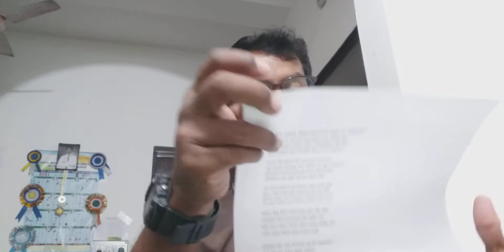মনের খাতায় শরৎ যাপন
কলমে - সুব্রত মিত্র,কোলকাতা - ৭০০১৫০।

আকাশটা নেমে গেছে আকাশের গায়ে
রবিঠাকুরের মতো বড় বড় মাথা আঁকা দূর সীমানায়
মেঘেদের দাড়ি আর চুলে
রূপসী আকাশ সেজে ওঠে ফুলে ফুলে

বর্ষা হয় কখনো ভুল করে এই বাংলার শরতের মাঠ 'পরে
মেঘগুলো ঘোড়া হয়ে যায় উড়ে
ভেসে যায় বাতাসকে সাথী করে সাথে লয়ে

ঐ মেঘে লেখা দেখো শারদীয়ার গান
এই অতিমারিতে হয়না উৎসব হয়না কলতান
তবু হেঁটে যাই মোরা স্বপ্নের কল্পনায়
নিঃস্বতা হেরে যাবে আমাদের এই শুভ উদ্দীপনায়

সবুজ গাছের মাথায় উলঙ্গ বাতাস ছোটে
নিজ শৈশব আপন অভ্যাস নিবে পরবাস প্রকৃতি হতে
মেঘেমেঘে দুর্গা দেখা;আসলে দুর্গা রইলো একা
আমার মূর্তি ভুবন মাঝে;মেঘের নিচে দুর্গা আঁকা

পূর্ণ গমন মেঘের চরণ;আজকে আমার হৃদয় হরণ
মেঘের বালিশ এই মেঘালয়ে;অর্থবহুল আবহ যাপন
হঠাৎ বারিষ নিম্নগামী জলধারায় ভিজছে ভূমি
তৃণ গুলো ভিজছে কেন;ফুলের সহিত নিয়ে আমি

আস্তরণের স্বল্প বাণী গুপ্ত মনে রইবে জানি
নিদ্র চিত্তে প্রাণের পিত্তে দীর্ঘ যাপন আপন মানি
এই শরতের রুপোলি জলে সমুদ্রের জল নীল জোছনায়
অপার মুগ্ধ জীবন শুদ্ধ স্বর্গযাপন সিক্ততায়।

নীল পাখিটার নীল জামাতে সূর্যি মামার অভিমান
কোমল বিকেল হাসছে অঢেল সান্ধ্যকালীন মুক্ত স্নান
ম্লান তটে ঐ আলোর মালা বইছে সেথা সুরের ছটা
তোমার আমিতে আমির মিলন;মনের মিলন হয় এমনই ঘটা।

মেঘের খেলায় মাতব সবে;লিখবো সবে আকাশের গান
স্বরলিপির সেই সুরেতে ভুলবো আজই সব অভিমান,
সকল ব্যাথা আকাশ জানে;আকাশ বোঝে মর্ম সকল
বিশ্ব ভরে আকাশের তরে শক্ত মানব হয়গো তরল

আবেগ পুষে থাকবো বেঁচে;পুষব এরূপ দেহের প্রাণ
মন ভাবনা ভুল যাতনা পাবেনা এই অন্তরের স্থান
গহীন জলের গহীন মনে তালাশ হয় তাহার সনে
সেই পাগলের খোঁজেই আজ মুক্ত বিশ্ব গগন তলে।

রবির দেশে রামমধনুর বেশে;উড়ছে যে মেঘ দেশে দেশে
লিখছি চিঠি পুরোনো কথায় সেই বার্তায় বন্ধুর দেশে
বন্ধু তুমি এই শরতে ঠিকানা জেনো এই শর্তে
ভাবনা মেখে আমায় দেখে স্বপ্ন লিখো সেই মুহূর্তে

বারো মাসের ঋতুর মাঝে শরতের খোঁজে আসি কেবল
এই মিলনের বিরহ দেখেও তাহার সাথেই আমার শিকল
দীর্ঘ কালের দীর্ঘ মায়ায় শরৎ আজও ডাকছে আমায়
আমার মাঝেও সকল প্রহর এখনো আমি খুঁজছি তোমায়

এখনো পাগল বলছে লোকে তোমার শোকে
সর্বহারার দলেই আমার হয়েছে আজি আত্মজ্ঞাপন
সেই সুবাদেই এই শরতে দংশে এমন এই বিবেকে
শরৎ সাক্ষ লিপ্ত দীপ্ত রইলো সুপ্ত
সংশোধনের ভুল মার্জনায়
বিশ্লেষণের খাতায় আমি বড় সংক্ষিপ্ত।

অবিচল চলমানের বিচক্ষনে নির্দ্বিধায় লিখে ফেলা কাব্যকথা
অমার্জিত ত্রুটির মালায় উঁকি দেয় অলক্ষের ব্যাথা
পুজোর ছুটিতে হবে মন বিনিময় পুনরায়
ভুলগুলো ভুলে যাবো লিখে দিলাম শরতের এই ঠিকানায়

ওগো রবি ঠাকুর তোমার চরণে সপি মোর ঠিঠিখানি
প্রেমিক হয় ক্ষুদ্র,প্রেমিক হয় দরিদ্র,
তোমারই হস্তে নির্মিত এই তরীখানি
ডুববে তাহার অন্ধ তরী;নিভবে দেখো আস্ফালনের ব্যার্থ ধ্বনি

ওগো রবিঠাকুর মর্তে এসে এই শরতে হাতটি মোর ধরবে জানি
এই আকুতি সর্বকালীন যত্নে আমি রাখছি মলিন
শীর্ষে আমার চিত্ত বিনাশ স্মৃতিতে প্রলেপ দিই প্রতিদিন
সকল কথার নকশিকাঁথায় মিশ্র হাওয়ার দীর্ঘশ্বাস
পুনরায় ফিরি আমিতে আমি;আমি তেমনই আছি এই বারোমাস

অসমাপ্ততার গহীন পাহাড়ে দুর্লভ প্রাপ্তি আমি খুঁজি যাঁহারে
অভ্যন্তরীন মনোমালিন্যতায় বাধ্য করমর্দন
এই সত্য বলিইবা কাহারে
চির স্মরণের শেষে তবুও স্মরণ হয় নিষ্পন্নতার সাক্ষাৎকারে
পরিমার্জনার সুফল প্রত্যাশা আসুক ক্রমান্বয়ে এই জীবনের 'পরে

হতে চেয়েছি চৈতন্য হয়ে ক্ষুদ্র;হয়ে নগন্য
এহেতু অকালের ধূমকেতু
উৎসর্গের মাপকাঠিকে নিষ্ক্রিয়তা করেছে প্রামাণ্য
অপরিহার্য মাধুর্যের ব্যক্ততা হলো উপহাস
শুভকামনারা আজ স্বর্গীয় উপাধিতে করে উপবাস

অস্পৃশ্য দেবতারা ঘুরে যায়;পৃথিবী করে ভ্রমণ মননের চিত্তে
বিনিদ্র উচ্ছাসের নিমজ্জিত সুরের মূর্ছনায়
এ দেহে কাল হতে কালান্তে
বলে দাও পৃথিবী বলে দাও কুসুম নিগম
অধ্যায়ের অর্ধতলে এই মনোবল
অসাহসের প্রতিক্রিয়ায় দেখে পথ দুর্গম

খেলাঘর হতে খেলা ভেঙে গেছে কবে
এই বুঝি ভগ্ন হৃদয় ডুবছে তবে
মরা স্রোতের সাথে ভাসমান খড়কুটো
এরকম আর নেই দুটো ভবে

অনন্তকাল তবে তলিয়েই বেঁচে রবে সাধনার বিজয় মুকুট
তবু অঘটন ঘটে জীবনের সহজ নীড়ে রয়না প্রকাশ্যে অটুট।

আগমনের তুমুল বাজি গড়তে রাজি দুর্বিনার
পূর্বাচলের নামতা লেখা অবাধ্য সেই প্রাচীনতার
পুরাণ কথায় গহীন ব্যাথায় লিখছি তোমার নামটি দেখো
মাখা ভাতেও মেঘের কামড় শরৎ মেঘেও তাকে শেখো।